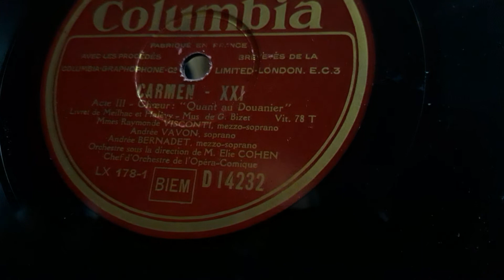Carmen chœur quant aux douaniers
78 tours